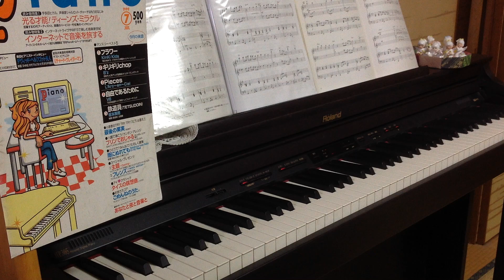雨にぬれても Raindrops keep Fallin' On My Head おひとりさま連弾 RolandHP305×月刊ピアノ×YAMAHAミュージックデータショップ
映画「明日に向かって撃て」主題歌（歌唱：B.J.Thomas）
’69年度アカデミー賞で主題歌賞を受賞しました。

月刊ピアノ1999年7月号（3周年記念号）掲載（ひとりで？みんなで！たのしく連弾）
作詞 H.David　　作曲 B.Bacharach　　 ピアノアレンジ 鈴木奈美

lifelong practice of piano!

1:00あたりで、表紙が落ちた……ピアノちゃん（？）が……あぁ……
創刊号からずっと桐生聖子さんがイラストを担当されてます。昔のピアノちゃんも可愛かった。

データのみヤマハミュージックデータショップで購入できます→
楽譜は絶版かも。